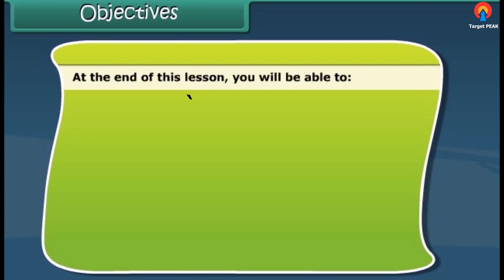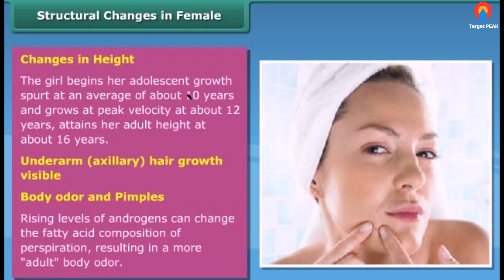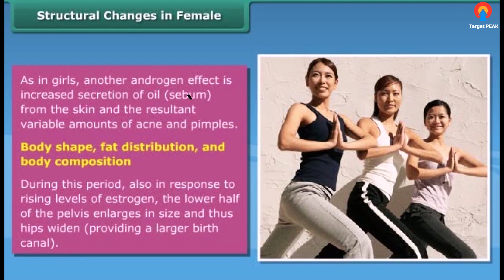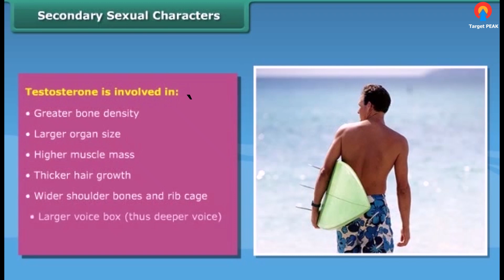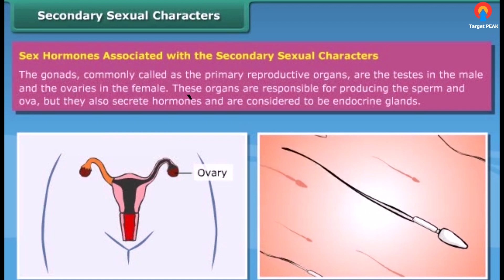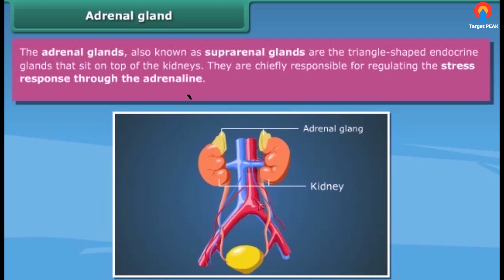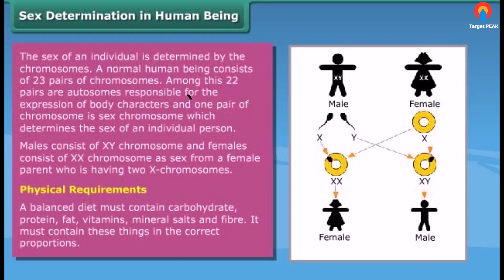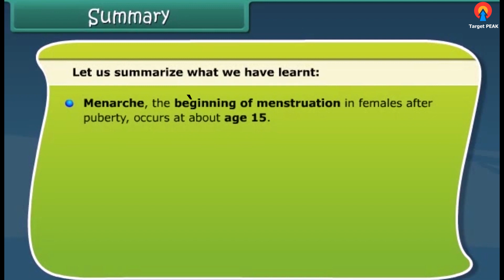Reaching the Age of Adolescence